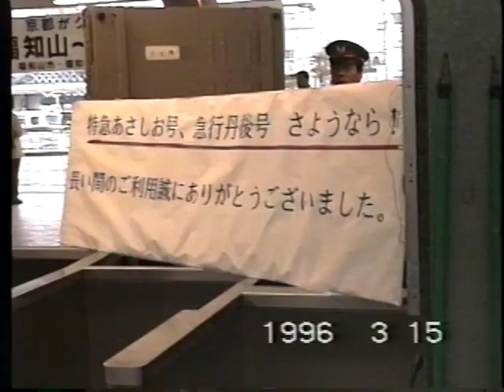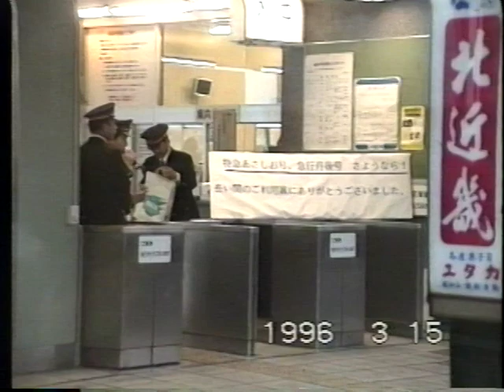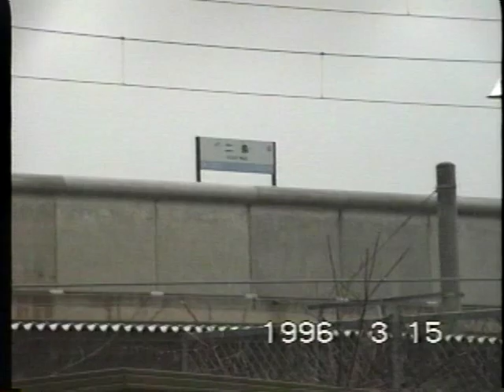【車内放送】さよなら急行丹後4・6号（58系 運行最終日 福知山-京都）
96年3月15日、キハ58系急行「丹後」運行最終日。福知山駅での簡単なセレモニー、車内の様子、車内放送、地上駅最終日の二条駅の様子。丹後4号の車掌は福知山車掌区。この日、4号で乗車開始。京都から折り返し「丹後3号」で城崎へ。折り返し「丹後10号」で京都へ。折り返し最終「丹後11号」で福知山という乗務行路でした。

車内放送は、「鉄道サウンド広場（本館）」に多数動態保存中。